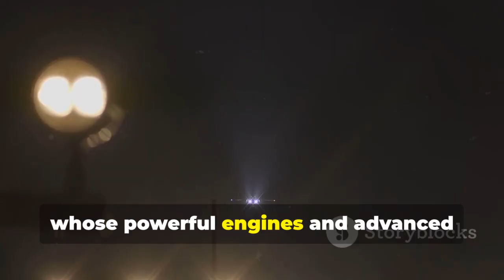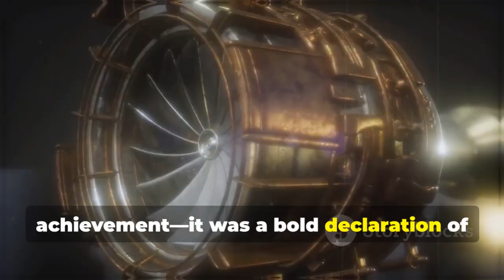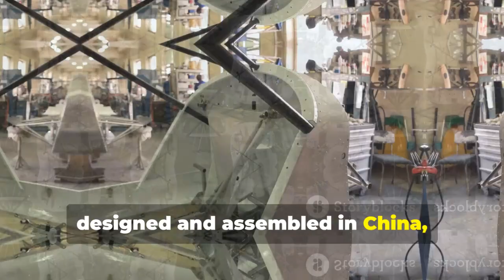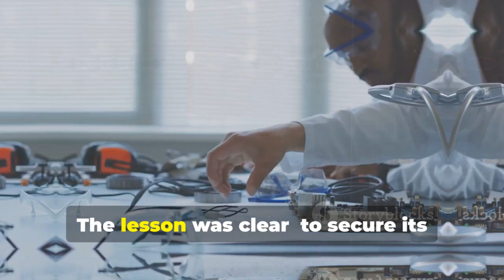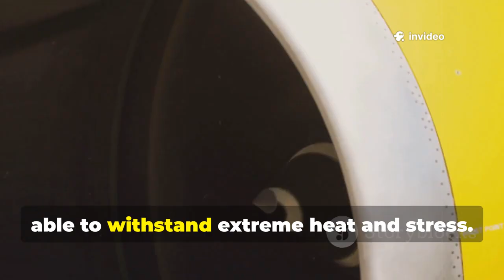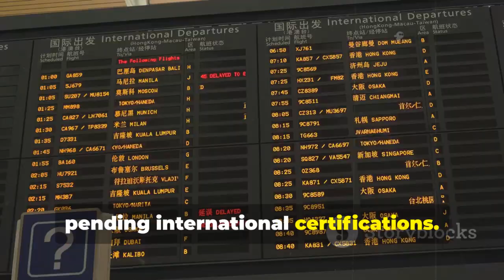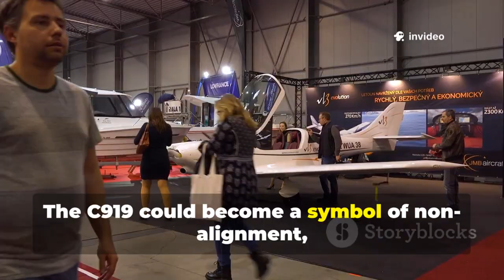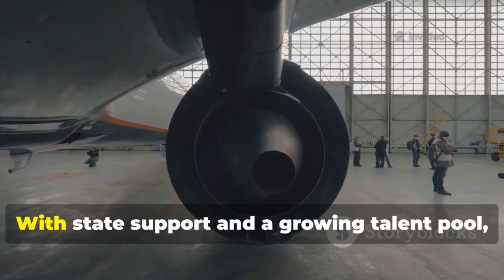China Breaks Aviation Dependence — C919’s New Engine Is a Game Changer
China has achieved a major aviation breakthrough as the C919 jet finally receives a fully homegrown engine, marking a turning point for the country’s aerospace ambitions.
This development reduces China’s reliance on Western suppliers and reshapes the global aviation industry dominated by Boeing and Airbus.
The new C919 engine signals China’s push for technological independence amid rising geopolitical and trade tensions.
Experts say this move could accelerate China’s aircraft production and expand its influence in global commercial aviation markets.
The C919 program has long faced challenges, but this engine milestone changes the future of China’s aviation strategy.
As sanctions and supply chain restrictions grow, China’s domestic engine capability becomes a powerful strategic advantage.
This breakthrough may impact airline orders, global competition, and the balance of power in aerospace manufacturing.
Watch the full analysis to understand why the C919 engine could be a game changer for global aviation.